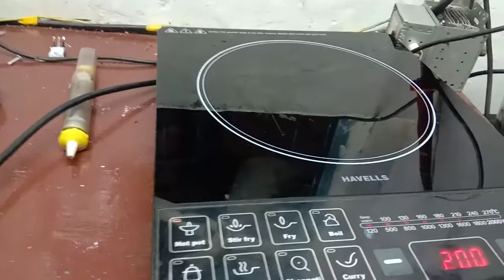Havells induction repair hitting problem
havells induction repair power on lekin gram nahi ho raha hai problem solving kese karte